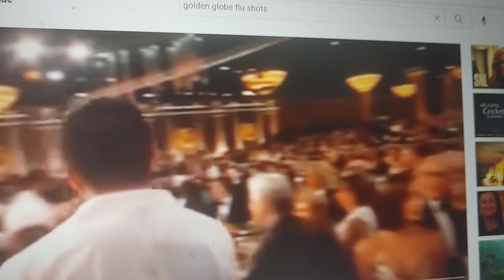Remember the great "flu shot" gag of 2019?